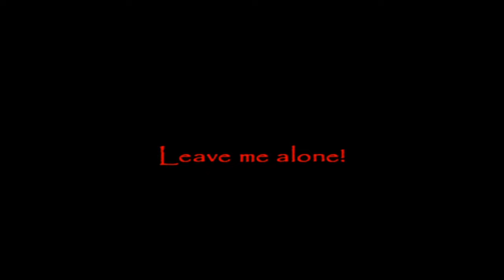【ＶＯＣＡＬＯＩＤ】 【初音ミク】 Leave me alone! 【オリジナル曲】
Lyrics : カショータイラスト (mosquitoes Shota)

Community co1931655